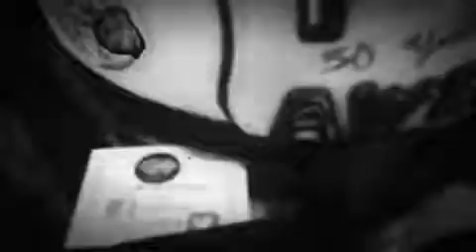Pastel Cup🍓Cakelicious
Pastel Cup🍓Cakelicious 50Años #1967

Cotiza tu pastel ideal: 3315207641